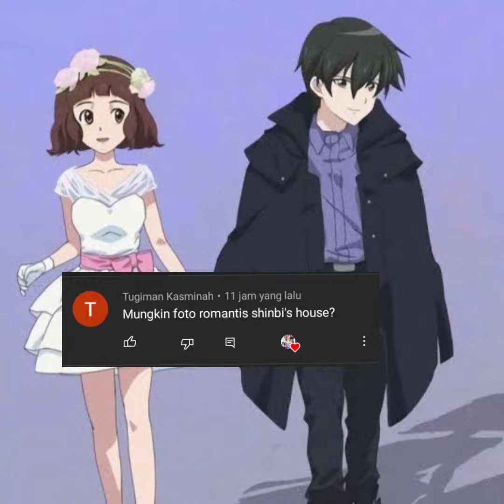ccp shinbi's house || karakter Shinbi's house romantis 💕💕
Assalamu'alaikum

wassalamu'alaikum